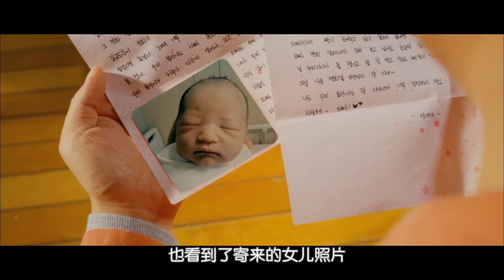囚犯将女儿装进纸箱偷偷带进监狱，本年最高分温情催泪没有之一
由柳承龙饰演的智障人士阴差阳错下进入教导所7号房，这里关押的有黑帮老大、诈骗犯等因各种各样罪名进入教导所的犯人们，而柳承龙的加入却成为一个例外，7号房的犯人们要帮助他将女儿带进外部人禁止的教导所中。片中一众男演员年龄加起来超过200岁，但却因可爱女儿葛素媛函的加入而变得父爱满满